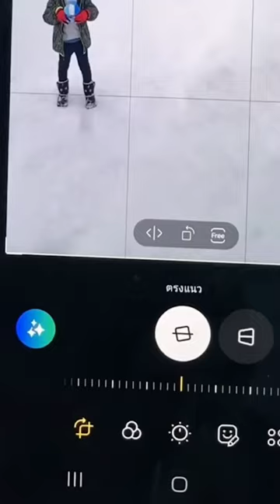Image Edit :S24 Ultra ลบ ปรับ แต่งรูปง่ายดาย